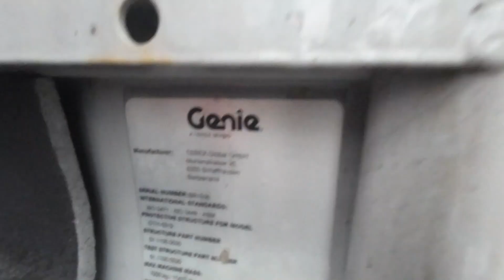GENIE GTH-5519 5,500lb Diesel #1536 - Telehandler for Sale